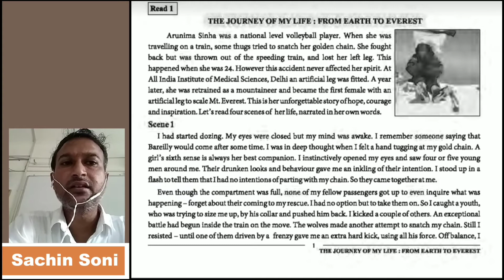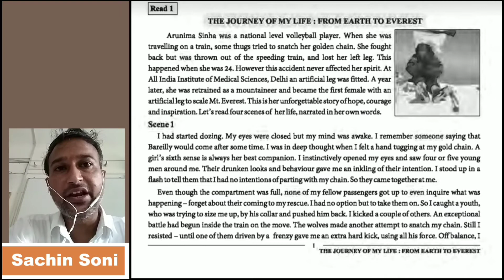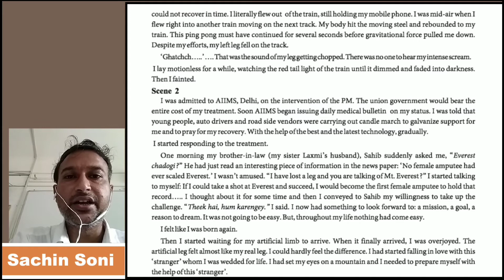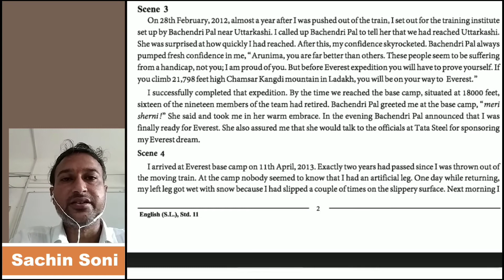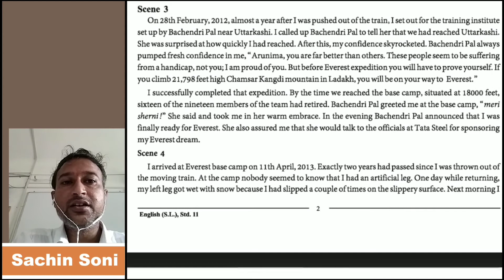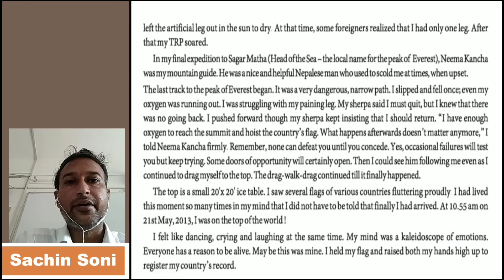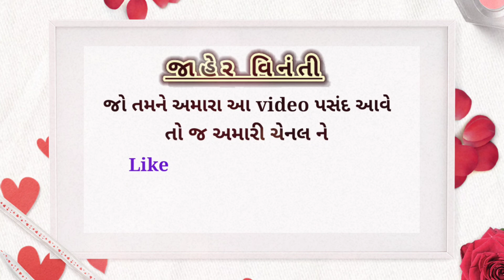English sl std 11 unit 1 read 1||The journey of my life||ધોરણ 11 અંગ્રેજી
નમસ્કાર મિત્રો
           આપનું સ્વાગત છે,આપણી youtube ચેનલ પર

       અમારી હરિઓમ સ્કૂલ (શ્રી.કે.બી.અગ્રવાલ)    ડીસામાં મોટાભાગના બાળકો ગામડેથી આવતા હોય છે Lockdown હોવાથી બાળકો ઘરે રહીને શિક્ષણ મેળવી શકે તે હેતુથી અમારી આ youtube ચેનલમાં ધોરણ 9 થી 12 ગુજરાતી માધ્યમ તથા English Medium માં આવતા મુખ્ય વિષયોનું તજજ્ઞ શિક્ષકો દ્વારા શિક્ષણ આપવામાં આવે છે.જેથી ગામડે બેઠેલો અમારો દરેક વિદ્યાર્થી શિક્ષણથી વંચિત ન રહી જાય તે હેતુથીજ અમે કાર્યમાં જોડાયા છીયે

                   અમારા શિક્ષકો દ્વારા આપેલ દરેક vedio ની link નીચે આપેલ છે તેને જોવો અને બીજાના સુધી પહોંચે તવો પ્રયત્ન કરવા તમને વિનંતી

About Us
   અમારી આ youtube ચેનલ ઉપર ગુજરાત માધ્યમિક શિક્ષણ બોર્ડ ના ધોરણ 9 થી ધોરણ 12 ગુજરાતી માધ્યમ તથા English Medium ના તમામ મુખ્ય વિષયોના video upload કરવામાં આવે છે.